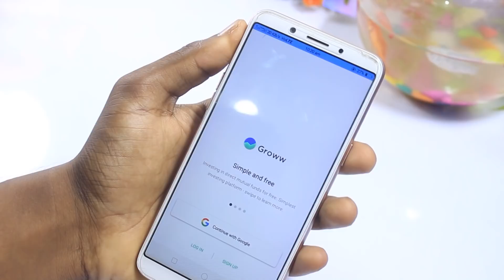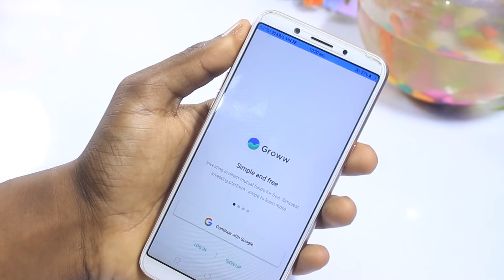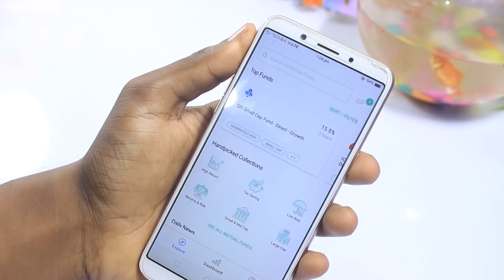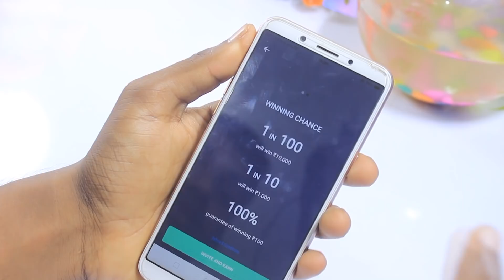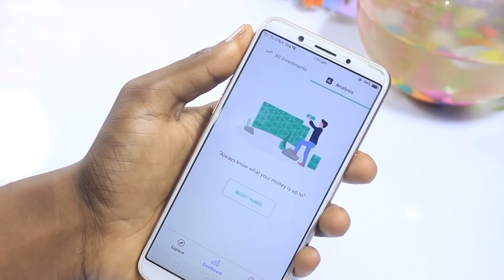2 నిమిషాల్లో ఆధార్ కార్డు, పాన్ కార్డు ఉంటే చాలు 10 టూ 1000 రూపాయలు! Earn Money Online Fast 2018 Tip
2 నిమిషాల్లో ఆధార్ కార్డు, పాన్ కార్డు ఉంటే చాలు 10 టూ 1000 రూపాయలు! Earn Money Online Fast 2018 Tip, After watching this tutorial you will hopefully be able to follow along more intermediate tutorials.

Solve This Problems :

1 : How to Earn Money Online
2 : Earn Money Online Fast
3 : How To Make Money 2018
4 : New Money Making Apps